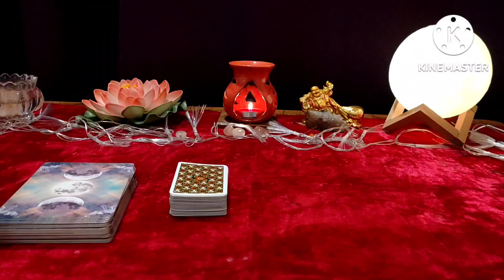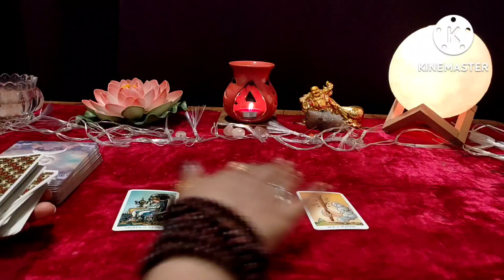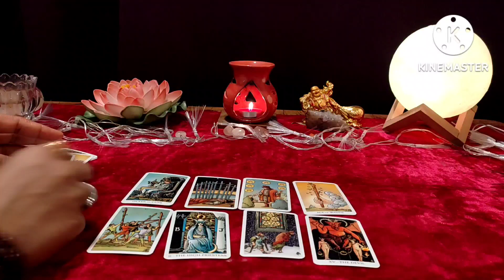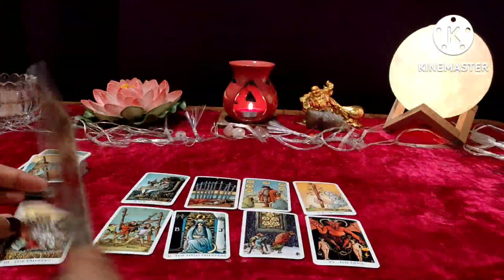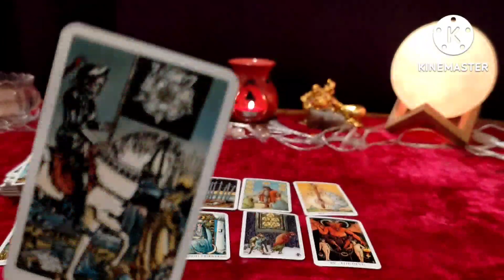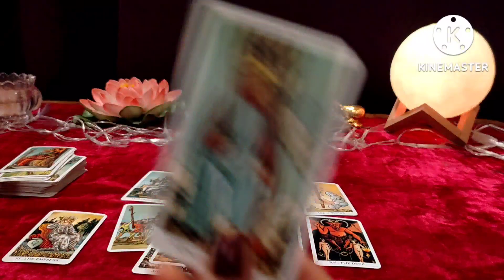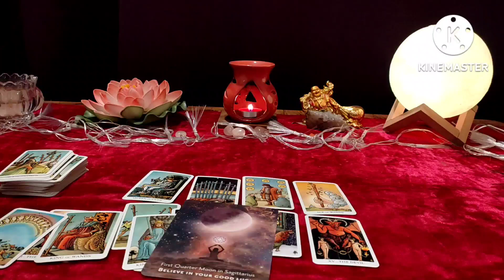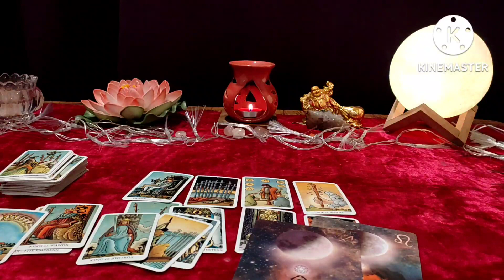THIRD PARTY Aur Unke Beech Kya Chal Raha Hai#Third Party Situation Hindi Tarot